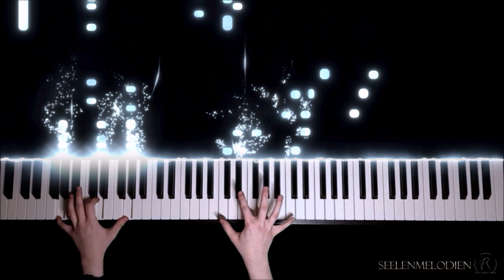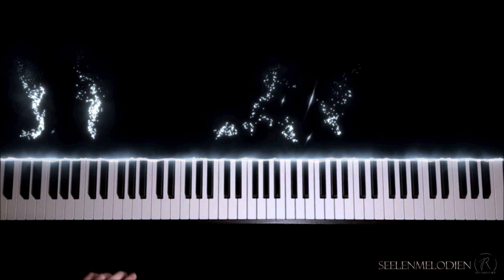Connor's Theme Detroit: Become Human Cover 250 Subscriber Special - Sheet Music in the Description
I had to work on my next special right after the last one because it went so fast, thank you so much for this!
This one is Connor's Theme from the video game Detroit: Become Human, but played in a way that really suits his cold detective android atmosphere.

Hi, I'm Johanna and fourteen years old. I love playing piano and composing.